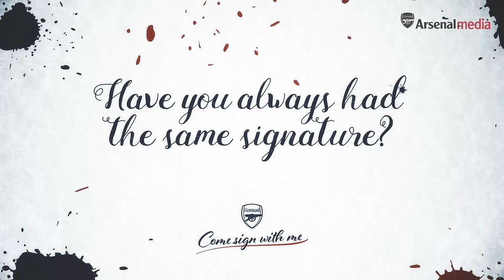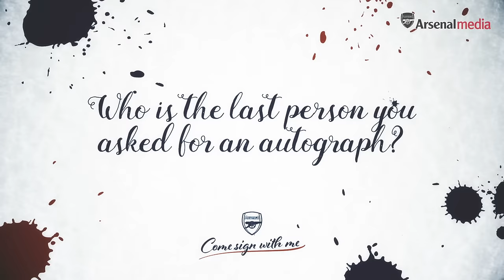Francis Coquelin - Come sign with me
Francis Coquelin discuses the evolution of his signature, the significance of the number '34' and the last person he asked for an autograph.